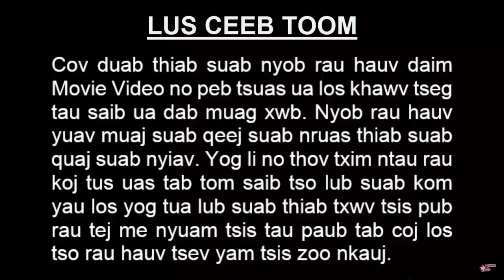Muam npauj yau - Hauv qhua tuaj lawm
Yog leej twg ho tsis nyiam tsis kawm tsis saib los tsis ua li cas thov peb hmoob  tsis txhob sib thuam hais rau qhov tsis zoo vim peb yog ib haiv neeg hmoob xwb.